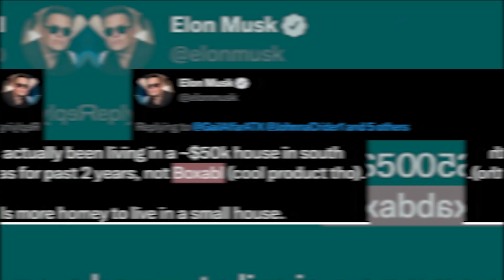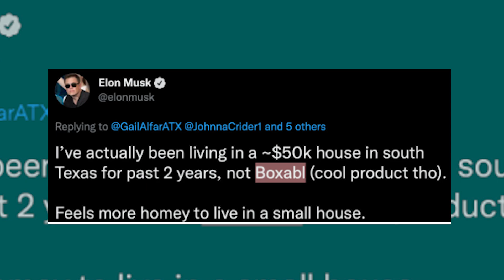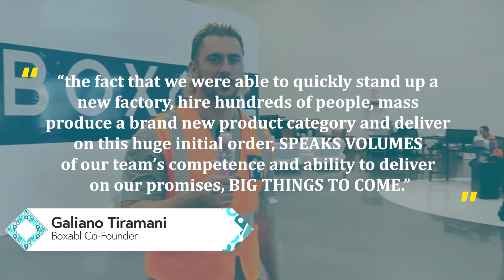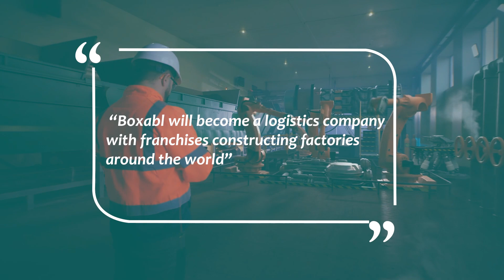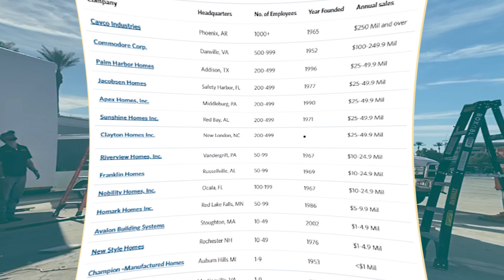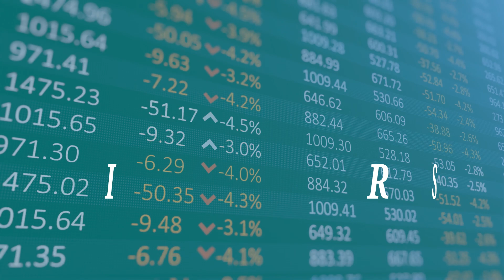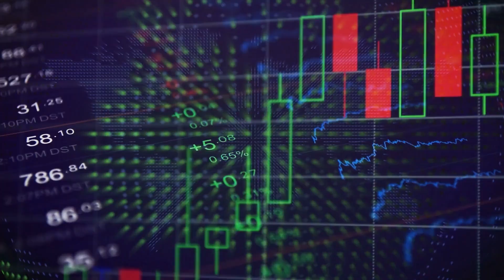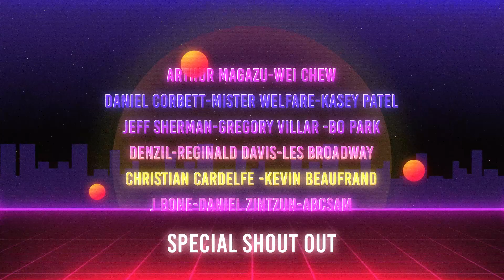BOXABL COMPLETES $9 MILLION GOVERNMENT ORDER [FUTURE PLANS REVEALED]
BOXABL (boxabl), a rising prefab home maker, (prefabhomes) has now completed its first order of 156 casitas to the US Government. Closing this 9.2 million worth of deal, BOXABL is now set to produce more Casitas (Casita) for all of the customers on the waitlist. In this video, we’ll take a sneak peek at the existing competition in the prefab home space, and whether Boxabl is capable of keeping up with the veterans in the market. The industry is absolutely ripe for innovation as the housing crisis still blows up with rising prices of homes, and with that, will Boxabl’s mission of “housing meets mass production” stands strong in these times?

00:00 Previously On Wealth Gambit
00:17 Boxabl Gets Hype From Elon Musk
00:27 Boxabl Completes First Government Order
00:37 Boxabl Competition
01:04 Boxabl Has Clear Opportunity To Disrupt The Market
01:14 Video Overview
01:27 How Long Has Boxabl Been In The Game?
01:37 Boxabl Is Taking Strides To Dominate It's Space
02:02 Past Boxabl Update
02:13 Boxabl Finally Completes 156 Orders
02:23 Galiano Tiramani Quote
02:43 Housing Made Simple
 02:55 What's Next For Boxabl?
 03:37 Who Wants To Team Up With Boxabl?
03:59 Boxabl's Competition
05:07 Will Boxabl Be Able To Catch Up?
05:21 Massive Opportunity For Market Share
05:45 Boxabl Stock Explained
06:33 Boxabl Announces Partnership With DR HORTON
06:43 Boxabl To Take On Bigger Opportunity
07:00 Special Shoutout To Our Patreon Supporters

💠💠💠Signup For the AMEX Platinum Card or Venture X here... (Signup Bonuses do change over time so always double-check..)💠💠💠